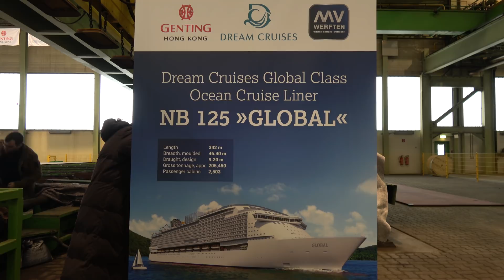Baustart Global Class / Disney Adventure Kreuzfahrtschiff der Superlative | MV Werft Wismar 8.3.2018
Baustart des größten jemals in Deutschland gebauten Schiffes, ursprünglich der Global Class für Dream Cruises ( ab 2022 Disney Adventure für Disney Cruise Line ), auf der MV Werft in Wismar am 8.3.2018. Die Global Class wird 342 m lang, 46 m breit und ist mit 208.000 BRZ vermessen und damit die drittgrößte Kreuzfahrtschiff Klasse der Welt. Die Ablieferung ist für 2025 geplant.